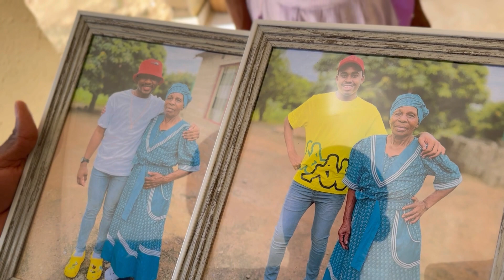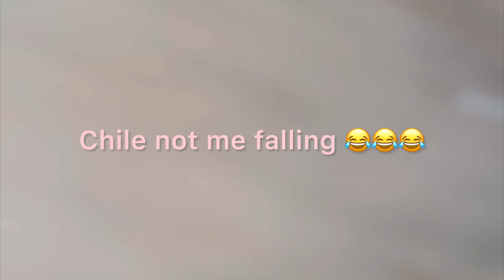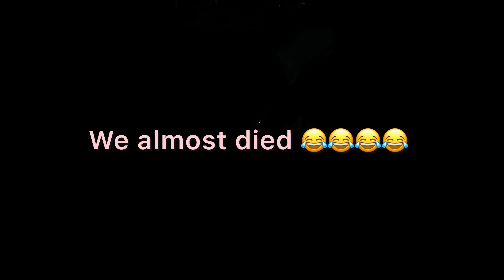Spend the last 3days of 2️⃣0️⃣2️⃣3️⃣with us.💟💕💋💋